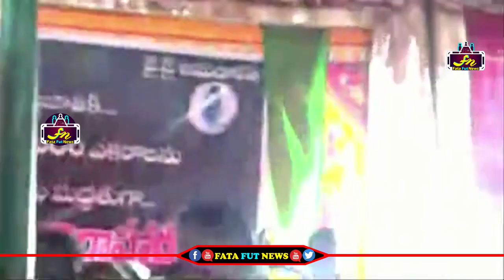ఈ పెద్దాయన తన గోడు చెప్పుకుంటుంటే పవన్ కళ్యాణ్ ఎలా వింటున్నాడో చూడండి| Fata Fut news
Watch#